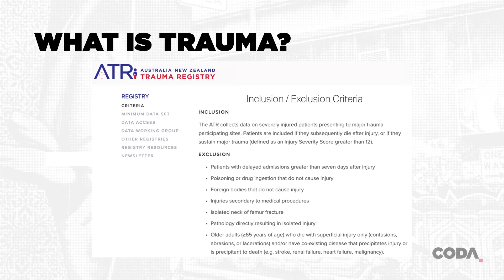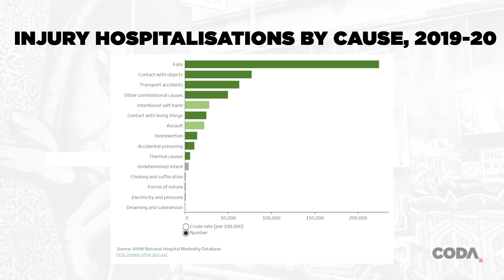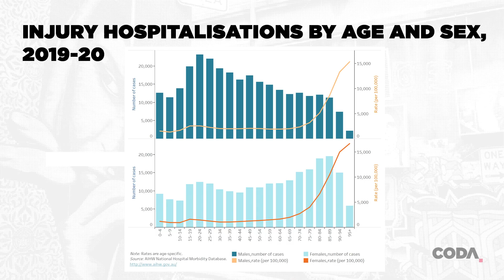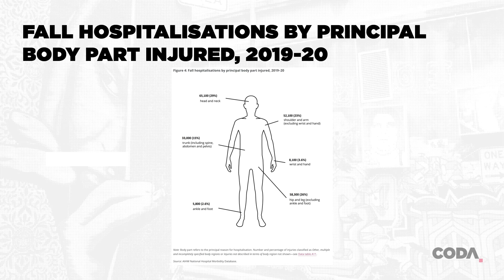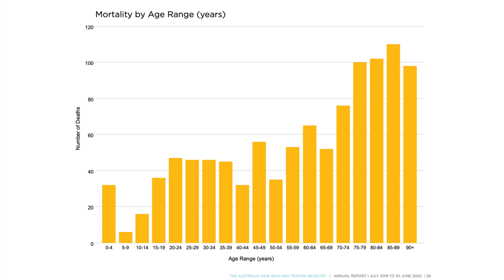2 03 Mya Cubitt Trauma and Age